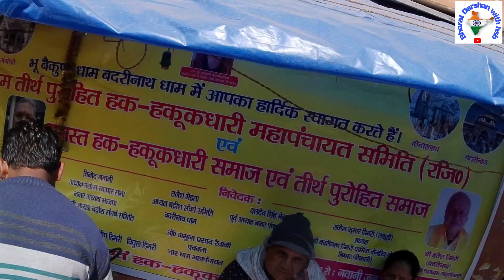Badrinath yatra 2022|| बद्रीनाथ धाम यात्रा।।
dosto es video me aap dekge badrinath dham
The Badrinath temple is the main attraction in the town. According to legend, Shankar discovered a black stone image of Lord Badrinarayan made of Shaligram stone in the Alaknanda River. He originally enshrined it in a cave near the Tapt Kund hot springs. In the sixteenth century, the King of Garhwal moved the murti to the present temple. The temple is approximately 50 ft (15 m) tall with a small cupola on top, covered with a gold gilt roof. The facade is built of stone, with arched windows. A broad stairway leads up to a tall arched gateway, which is the main entrance. The architecture resembles a Buddhist vihara (temple), with the brightly painted facade also more typical of Buddhist temples. Just inside is the mandapa, a large pillared hall that leads to the garbha grha, or main shrine area. The walls and pillars of the mandapa are covered with intricate carving.